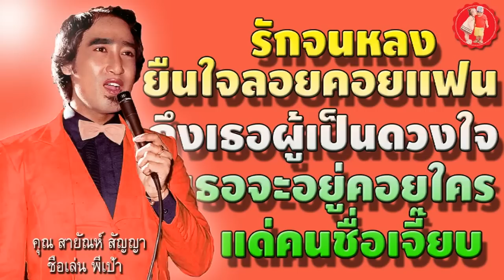สายัณห์ สัญญา☺รักจนหลง ยืนใจลอยคอยแฟน ถึงเธอผู้เป็นดวงใจ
01.รักจนหลง
02.ยืนใจลอยคอยแฟน
03.ถึงเธอผู้เป็นดวงใจ
04.เธอจะอยู่คอยใคร
05.แด่คนชื่อเจี๊ยบ
06.สายัณห์ขายใจ
07.เธอมีของดี
08.พบกันชาติหน้าบ่ายๆ
09.นักโทษรัก
10.หนาวลมที่เรณู
11.ตะวันรอนที่หนองหาร